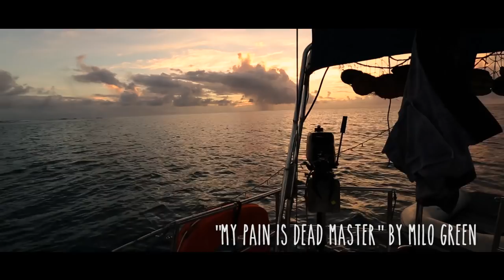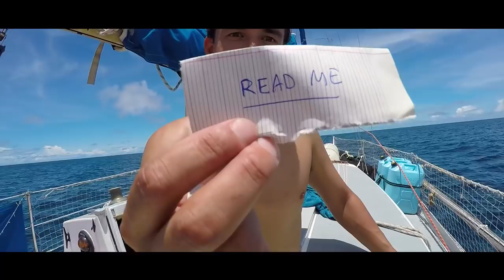Sailing, Exploring Shipwrecks & Spearfishing dinner at remote Tongan Island Ep.5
Join us as we set sail in Tonga to the remote island group of Kelefesia on our housemates 28ft Jeanneau. We find a shipwreck, do some spearfishing and enjoy some sundowners on our first sailing adventure and cook up our fresh catch. This is living!

If you enjoyed this episode then please help our channel grow, tell us what YOU want to see! This really helps us get our videos out there!

How does it all work? Not only does that help us afford to make more videos but we'll also throw in a little something extra depending on how much you have donated. You only donate when we make a video and you can set a max amount you want to give and or opt out at anytime.

00.14 - 'Waterfall' by Lionheir
01.09 - 'My Friend' by Lionheir
04.05 - 'I Will Slip Away' by Lionheir
07.18 - 'My Pain is Dead Master' by Milo Green